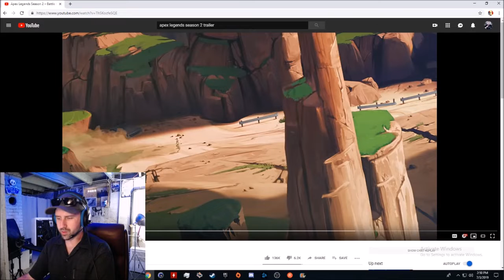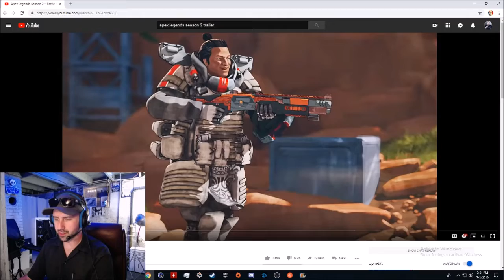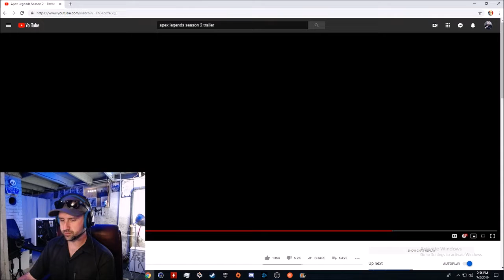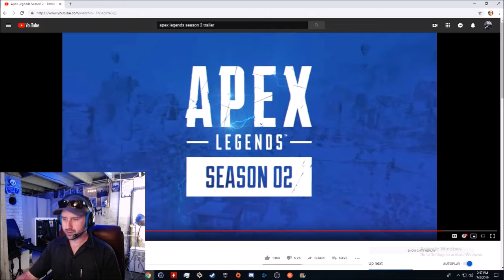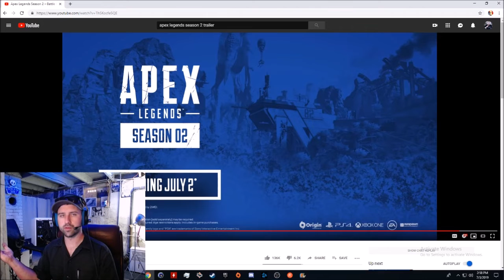APEX LEGENDS SEASON TWO TRAILER | Funny Reaction & Breakdown | TheBear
This week I turn on the old desktop recording software and have my go at a reaction video. This is new water for me and I hope it does well. Always wanting to try new things.
I cover the trailer for the new Apex Legends season and try to throw in a few "jokes" along the way. I don't know what I'm talking about but please, remind me in the comments.